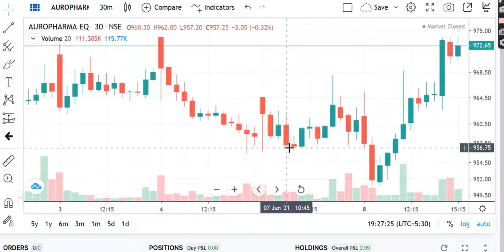Share News, AUROBINDO PHARMA Share Prediction, AUROBINDO PHARMA